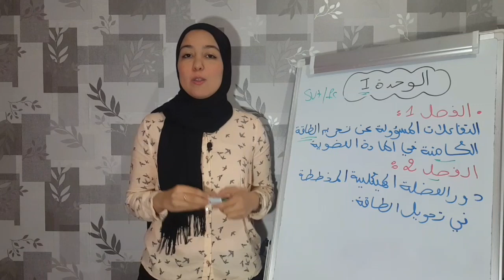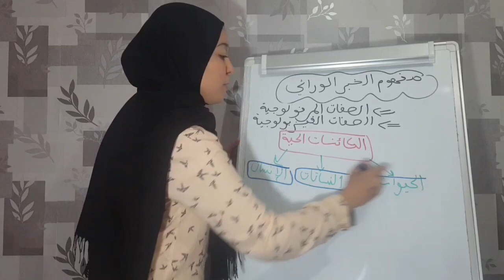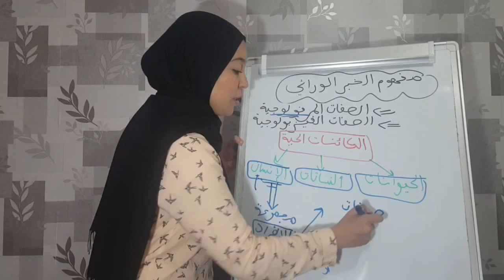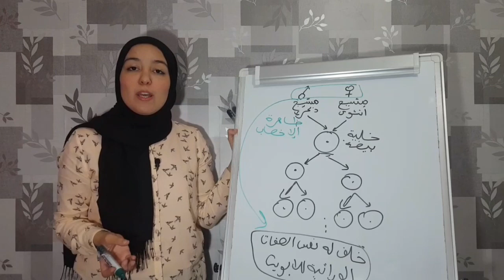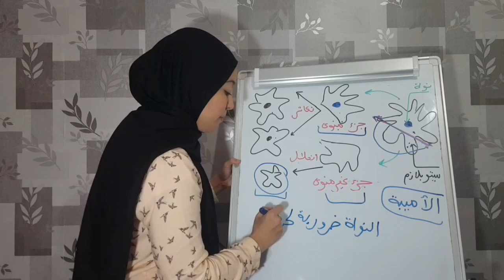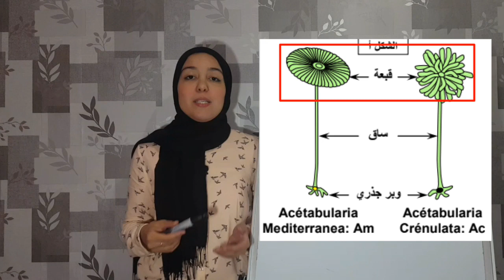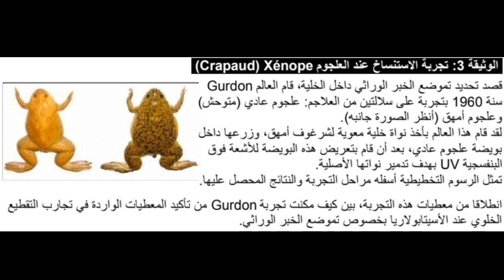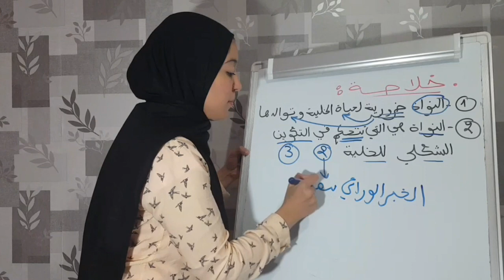الحلقة 1 : الخبر الوراثي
● درس دور العضلة الهيكلية المخططة في تحويل الطاقة
●درس إستهلاك المادة العضوية و تدفق الطاقة